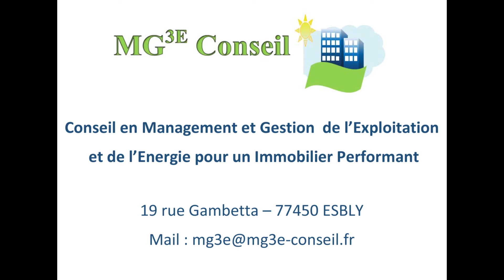The wind cries mary (Cover)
Rosie & The Frogs à l'Atmosph'Airs le Vendredi 23 Octobre 2015